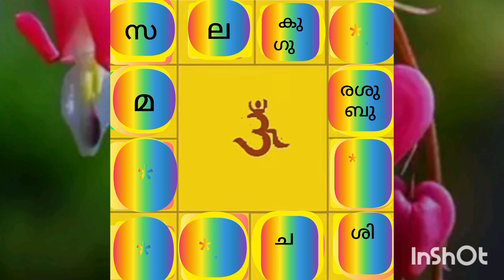വരും ദിവസങ്ങളിൽ? ജ്യോതിഷപാഠം-130